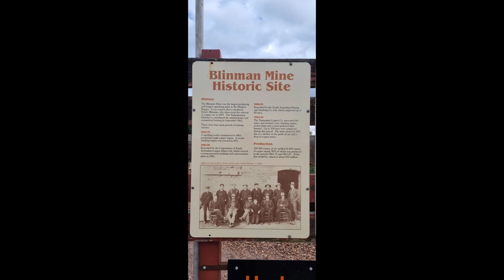The Flinders Ranges (Mt Ohlssen-Bagge, St Mary Peak, Razorback, Brachina & Parachilna Gorges +)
The next instalment of my travels was to the ancient lands of the Flinders Ranges in South Australia. I was fortunate enough to meet up with my brother in his 4WD and explore some of the tracks I couldn't do in the van. We stayed in the magnificent Wilpena Pound as well as lots of free camps in Brachina and Parachilna Gorges. We also managed several hikes including one along the Bunyeroo River which traversed 150 million years of earth's history in only 4km. The geology and scenery of this region is truly amazing.

We also scaled the heights of Saint Mary Peak as well as Ohlssen Bagge Peak and visited the old copper mines of Nuccaleena and Blinman.

I was fortunate enough to sample some of Pete's finest cuisine and he's definitely mastered the use of the campfire oven. We feasted on roast chicken, pork and lamb after long days on the road. It sure beats the same old van life meals I've been dishing up.